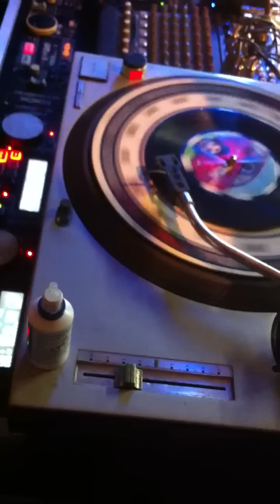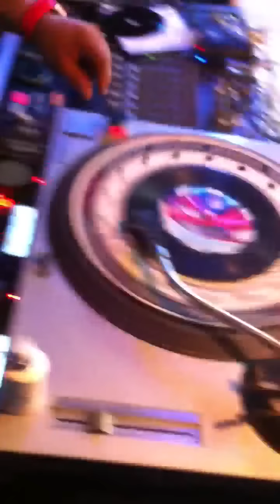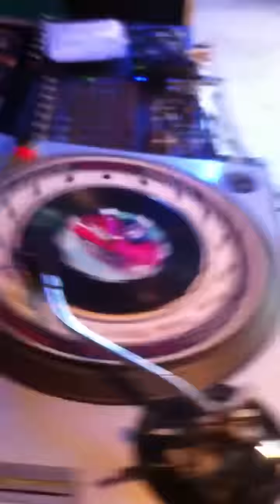PASTAS VINILOS AL NATURAL